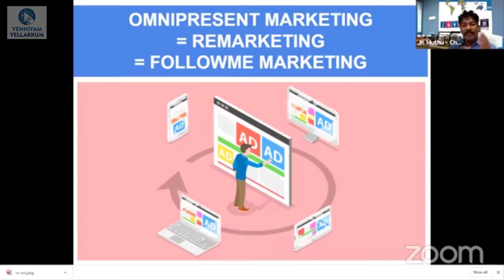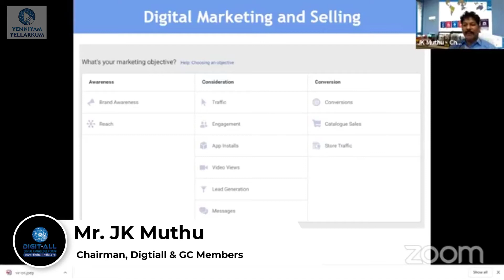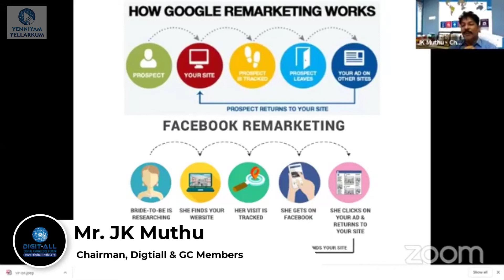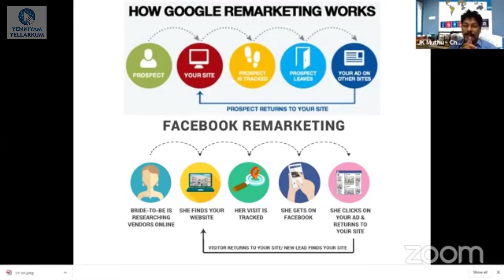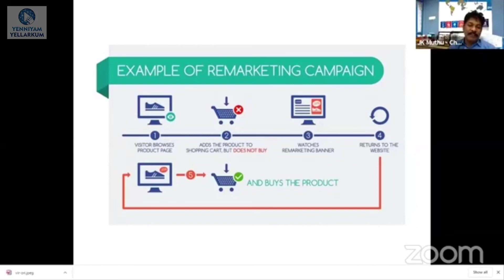zoom meeting - Digitall - Digital Marketing - Mr. JK Muthu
A forum of TN Chamber Foundation to create awareness & Educate Digital Knowledge.